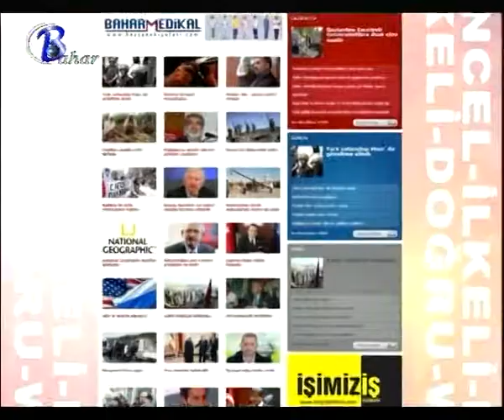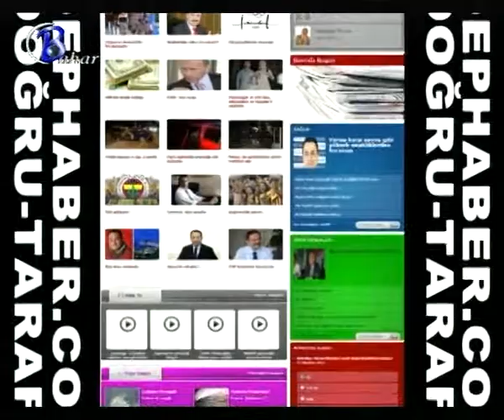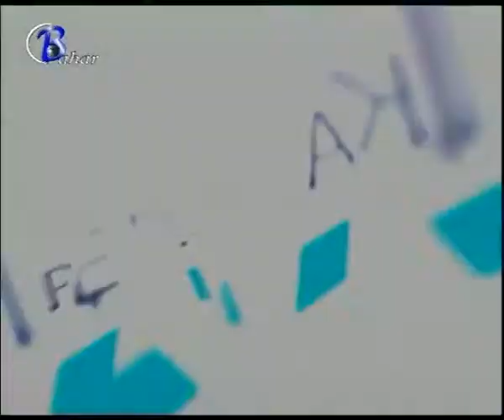Dilden Kalbe (31.10.2013)